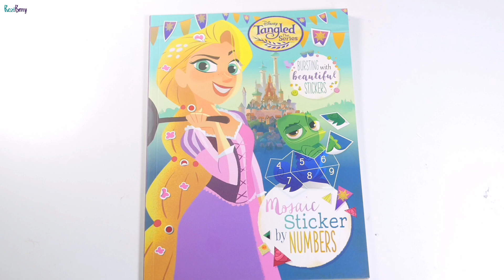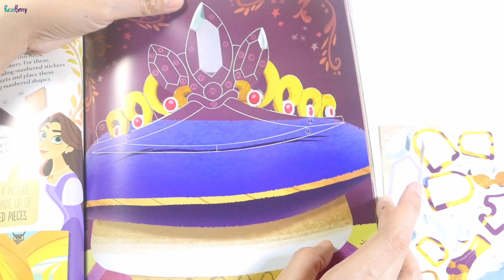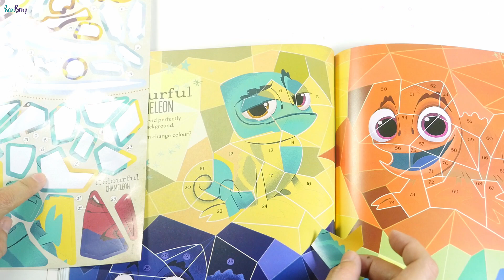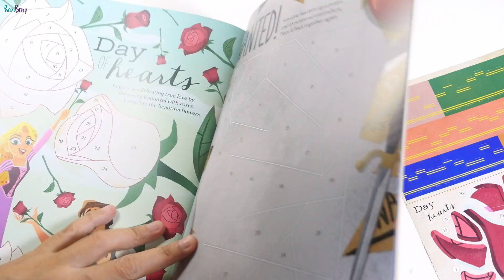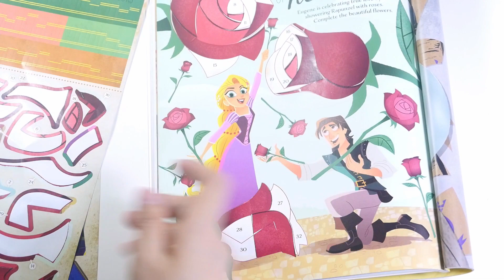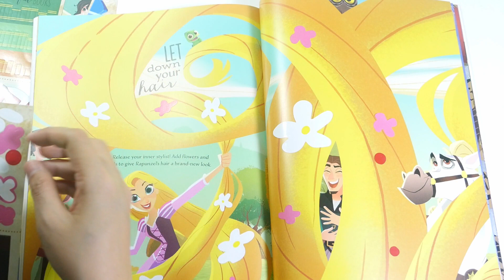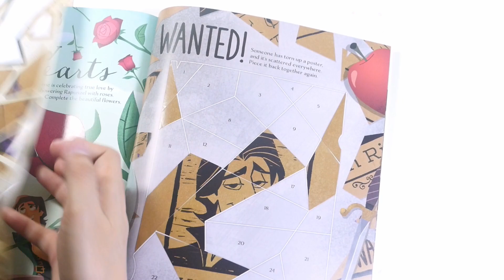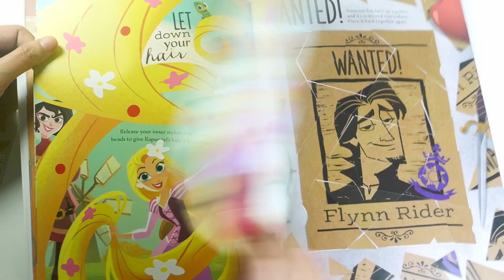Disney Tangled Sticker Activity book Rapunzel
Rapunzel sticker book for kids. Disney princess book for children